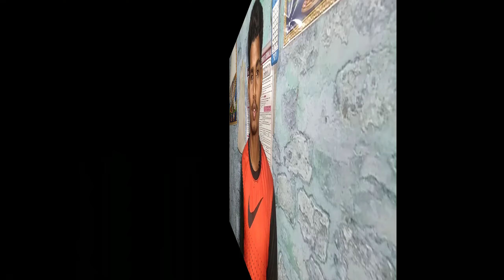Google से भी तेज दिमाग है 3 साल की लड़की के , कुछ भी पुछो , interview 2021,Just Bihar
कम्प्यूटर से भी तेज दिमाग है 3 साल की लड़की के , कुछ भी पुछो , interview 2021,Just Bihar

about this video 👇

is video mein main aap sabhi ko ek chhoti si bacchi Jo 3 sal ki hai vah pure desh ki rajdhani bata rahi hai jiska Naam wana  Srivastava hai